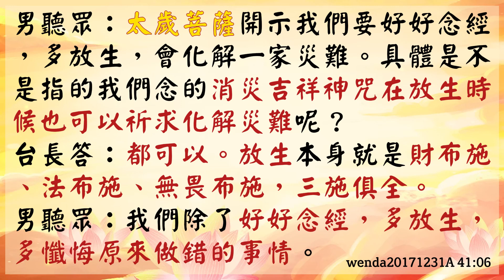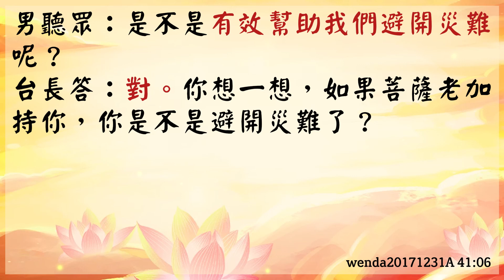【玄藝問答】太歲菩薩開示：年關多念經、放生，會化解一家災難 (wenda20171231A 41:06)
【太歲菩薩開示：年關多念經、放生，會化解一家災難】

男聽眾：
太歲菩薩開示：
「眾弟子，年關將近，好好念經，多放生，會化解一家災難。
年底也是收人之時，只有行善積德之人可以庇佑災難。
我太歲菩薩，會多多護持修行心靈法門的弟子，以及你們的家人。」
師父，因為這個同修挺擔心家人的，太歲菩薩就對他開示了幾句。

師父，弟子想問，太歲菩薩開示我們要好好念經，多放生，會化解一家災難。
具體是不是指的我們念的消災吉祥神咒在放生時候也可以祈求化解災難呢？

台長答：
都可以。
放生本身就是財布施、法布施、無畏布施，三施俱全。

男聽眾：
我們除了好好念經，多放生，多懺悔原來做錯的事情。
是不是有效幫助我們避開災難呢？

台長答：
對。你想一想，如果菩薩老加持你，你是不是避開災難了？
你天天心中有菩薩，天天念經，你會不會避開災難呢？

男聽眾：嗯。謝謝台長。

wenda20171231A 41:06